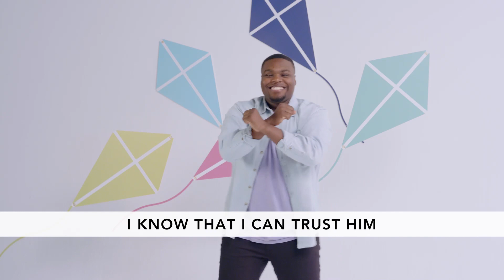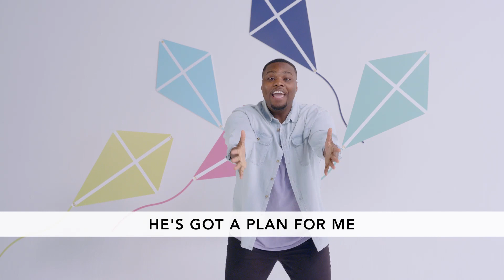KDD PreK Monday 9 28 20